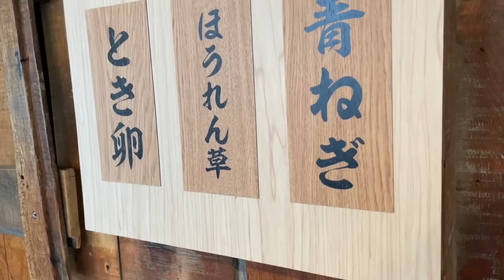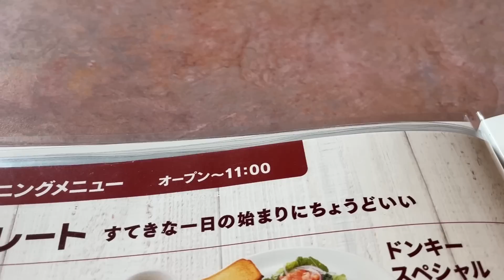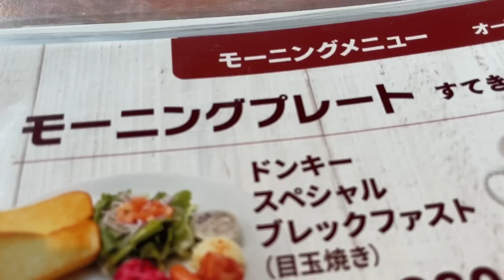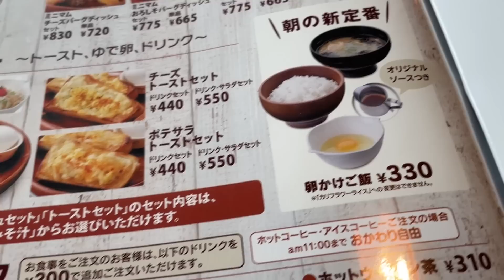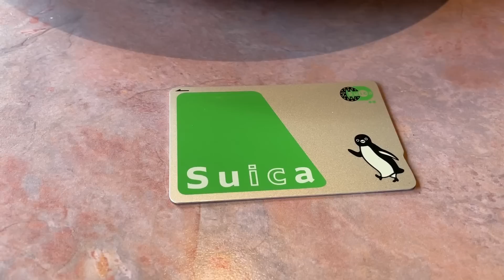【おかわり自由】びっくりドンキーの【スペシャルブレックファスト】が爆量だった。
びっくりドンキーに登場した【びっくりドンキースペシャルブレックファスト】を 孤独のグルメ！
これを食べて最高の一日のスタートだ！！

神奈川県横浜市青葉区青葉台1-1-6

☆楽曲提供
【Asylum audio】様

【OtoLogic】様